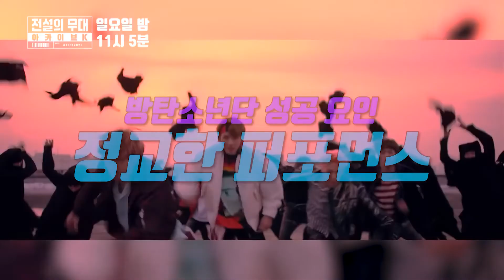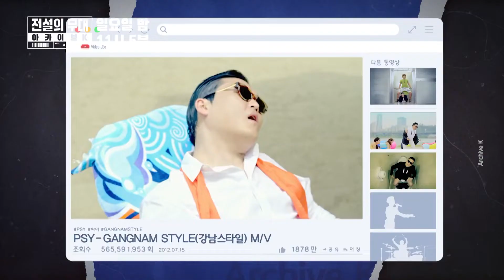BTS, Success Factor is Army (turn on CC for inaccurate Eng Sub)